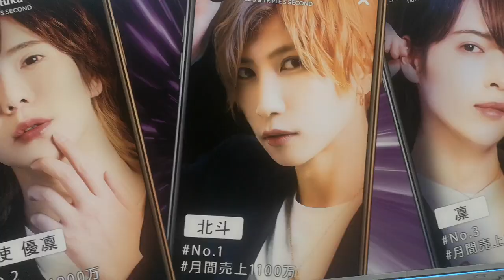what would you do for 11,000 a month in n japan